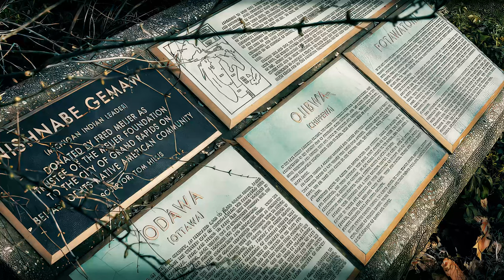Hopewell Documentary clip-First Day of shooting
This is  a short clip from the first day of shooting a planned full length documentary on the Hopewell Culture of Michigan.

Included in the the first amendment to the constitution-Freedom of the Press.  Learn it, live it.